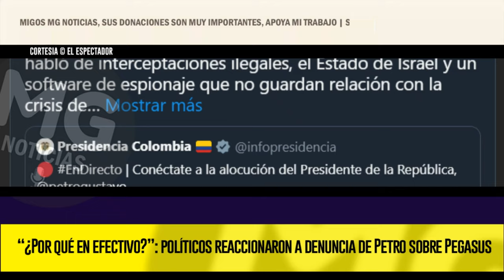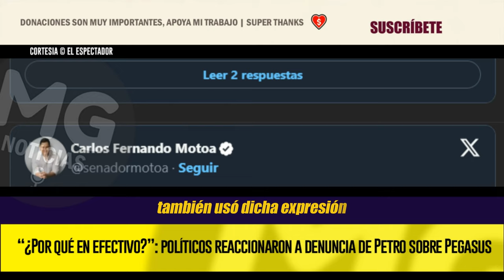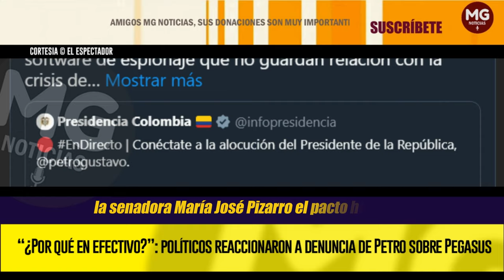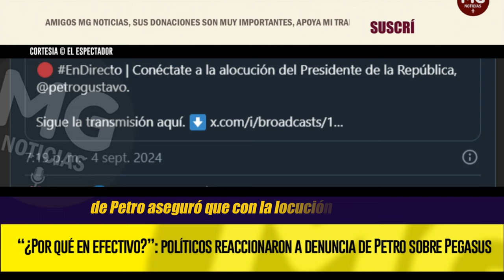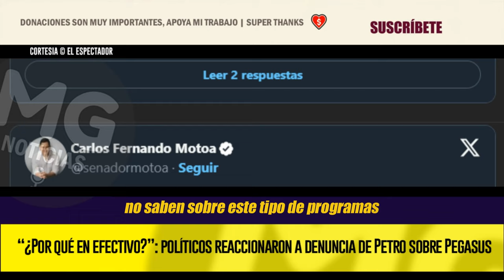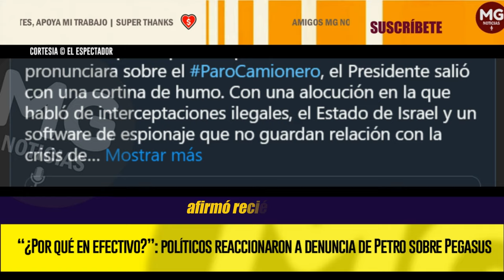🎯 POLÍTICOS REACCIONARON A DENUNCIA DE PETRO SOBRE PEGASUS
Voces de oposición criticaron al mandatario por no referirse en su alocución al paro camionero. Sin embargo, aliados del presidente se refirieron a la gravedad de la denuncia de la supuesta compra del software que habría sido utilizado para espiar a la oposición, según Petro.
EL ESPECTADOR